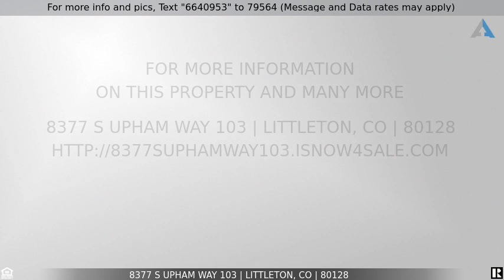Priced at $300,000 - 8377 S Upham Way 103, Littleton, CO 80128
2 Bedrooms, 2 Bathroms For Sale!

SHOWINGS BEGIN W THE OPEN HOUSE WED 4/26 4-6pm**BEST VALUE IN THE AREA and priced for a quick sale! You'll be delighted by how perfectly maintained and oh-so-cute this bright & airy main floor condo is. It's really the perfect place to call home! You'll appreciate the end unit location as you're greeted by high ceilings and lots of natural light that streams through the large windows in the living room with an extra bonus of foothill views. The open floorplan will be easy for entertaining, and you'll enjoy the gas fireplace. This room is spacious enough to play a game of charades in and cozy enough to curl up with a special someone in front of the fire and enjoy a quiet evening at home. The primary bedroom features a generous walk-in closet, private ensuite bathroom and perfect reading nook in the window.  The second bedroom has direct access to the 3/4 bath which is ideal for kids, guests or a roommate or turn it into a wonderful home office! The uses are endless for this awesome space. This home is move-in ready with many updates throughout, including newer furnace, a/c, and hot water heater - all the things that are so important but never fun to spend money on. Now you can use your extra resources for more exciting things as these necessities have been taken care of for you. There's a convenient storage locker off your front door and as an added benefit you get a coveted garage nearby that you can enjoy when others have to clean their cars off after it snows!  The community offers a pool, tennis, basketball courts, sand volleyball courts plus a dog park so you can stay active and enjoy all the amenities. Easy access to Chatfield State Park and C-470, this is an ideal location for any lifestyle. Its also an easy drive to the popular Park Meadows Mall and other shopping/dining venues. If you're a first-time buyer, empty nester or building wealth through investments you can't go wrong here! No rent-back needed. Perfect condition & lovingly maintained. Welcome home!!

The content relating to real estate for sale in this Web site comes in part from elookyloo and was released for advertising syndication by the listing broker. Real estate listings are held by brokers other than Brokers Guild. All information provided by the listing agent/broker is deemed reliable but is not guaranteed and should be independently verified. Information current as of (4/26/23). All properties subject to prior sales.